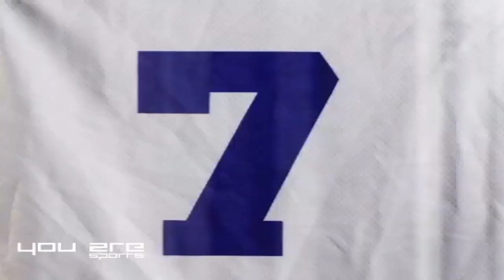Balón al Aire | La palabra de Augusto Bruera y Guillermo Romero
Entrevistas a:

Augusto Bruera – Echague
Guillermo Romero – La Union